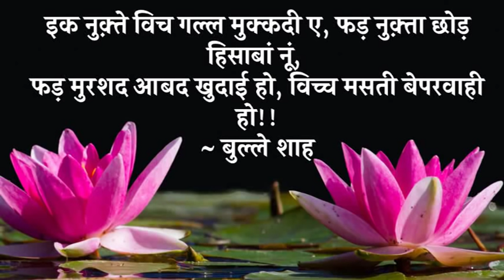फ़ालतू हिसाब-किताब || आचार्य प्रशांत, संत बुल्लेशाह पर (2018)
वीडियो जानकारी: शब्दयोग सत्संग, 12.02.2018, ऋषिकेश, भारत

प्रसंग:
~ बुल्लेशाह किस हिसाब-किताब की बात कर रहे है?
~ फ़ालतू हिसाब-किताब से बचने को क्यों बोल रहे है संत बुल्लेशाह?
~ संत बुल्लेशाह संसार के जाल से बचने को क्यों बोल रहे है?